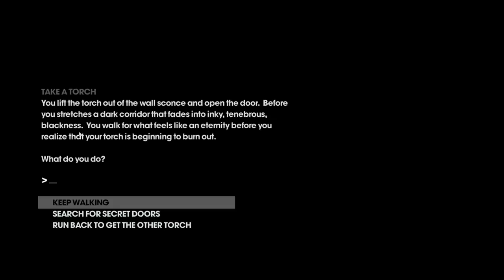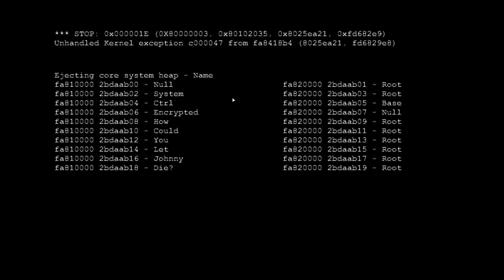Facing Matt Miller - Part 25 - Let's Play Saints Row: The Third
Today we return to Saints Row: The Third.